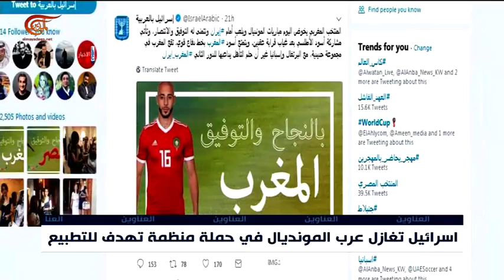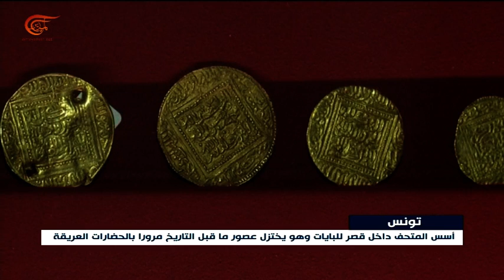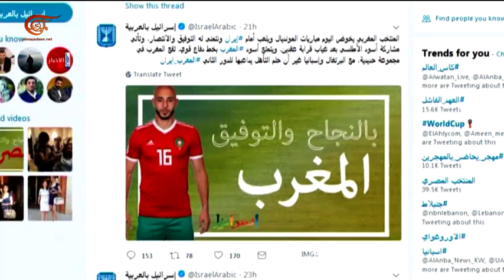نشرة الأخبار | السابعة | 2018-06-16